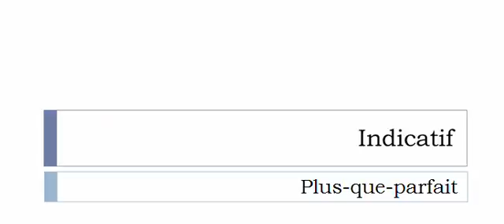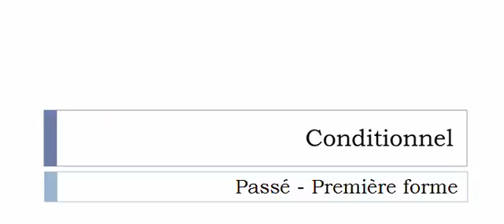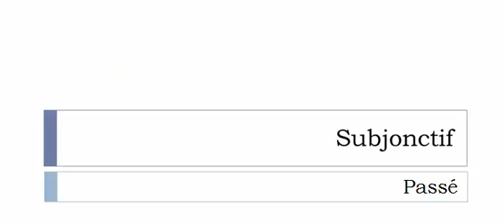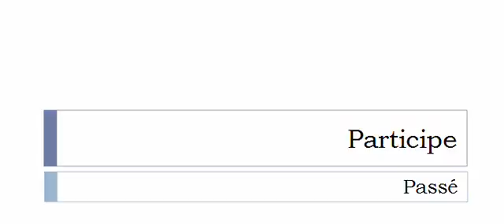La conjugaison du verbe Chlorurer